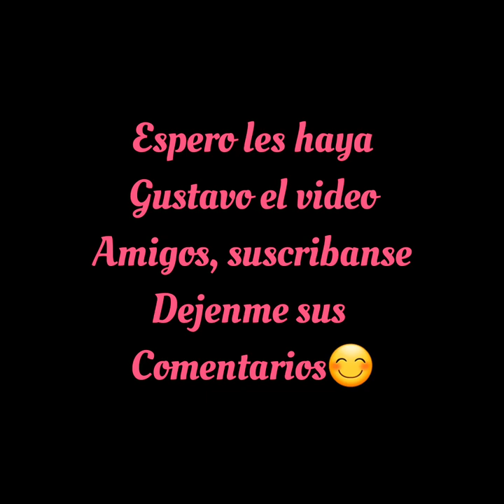Laguna De Apastepeque San Vicente El Salvador🏞😍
Bellisimo lugar a vistar😊 Esta laguna, de origen volcánico, es un lugar que ofrece a los turistas diversión, en un ambiente tranquilo y los mejores platillos de tilapias de la zona paracentral. Aunque lleva el nombre de Apastepeque es compartida también con Santa Clara y San Vicente.